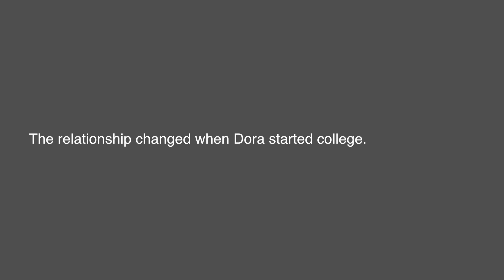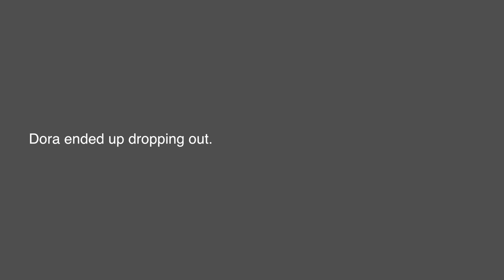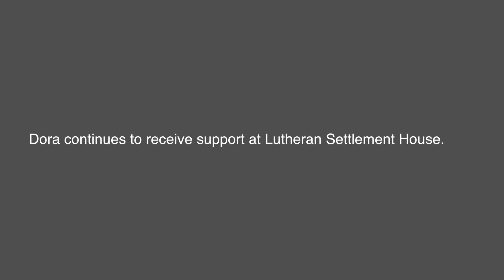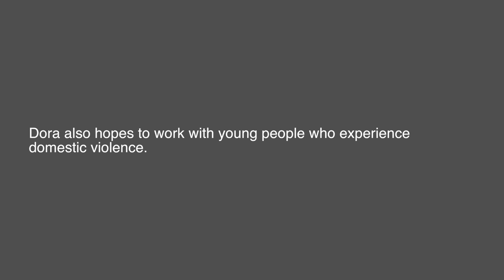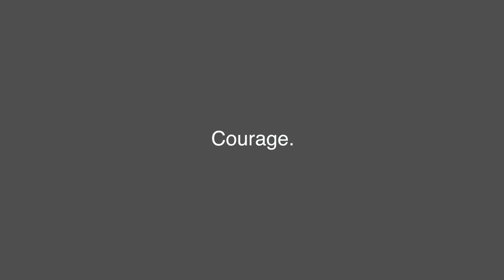Women of Courage 2018 Service Award: Dora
In her early 20s, Dora has already demonstrated resilience and is making a positive impact on her community. Dora experienced abuse and ended up dropping out of college as a result. Since leaving her abusive partner, she is advocating for herself in court as has begun taking college courses again. When she is around other survivors, she always makes sure to offer them advice and support, and hopes to mentor youth experiencing domestic violence in the future.